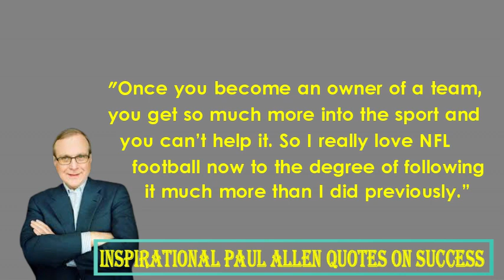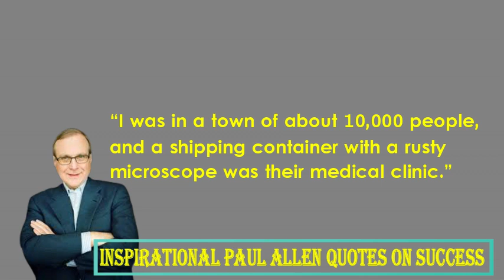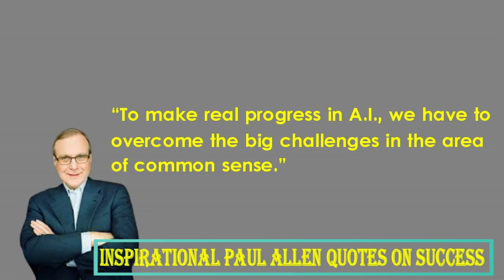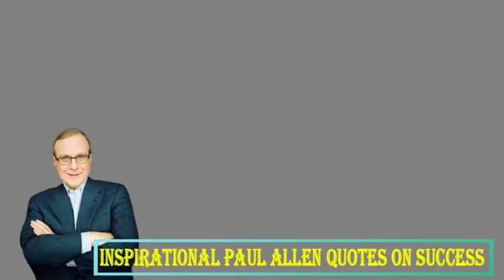Inspirational lines from PAUL ALLEN | No copyright Video